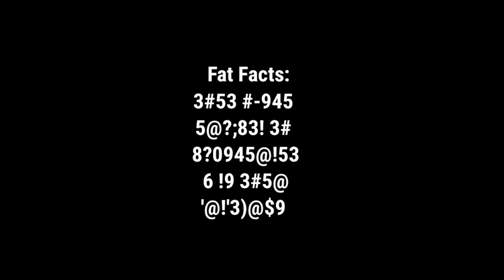"Lo mejor de Freddy Fazfat"///RECOPILACION DE SHORTS DEL CANAL 😎